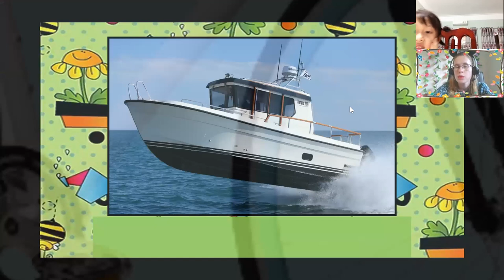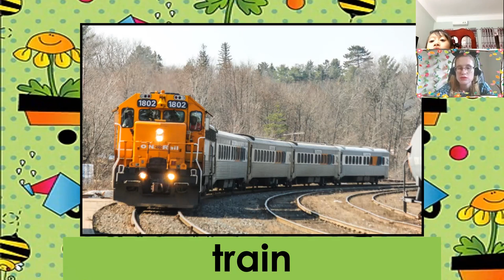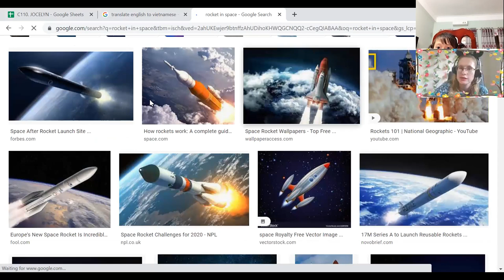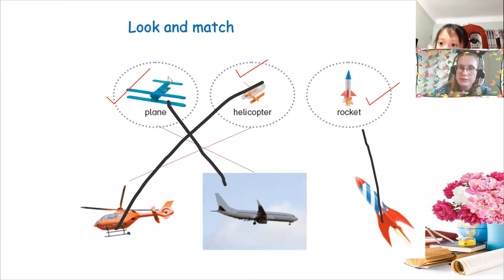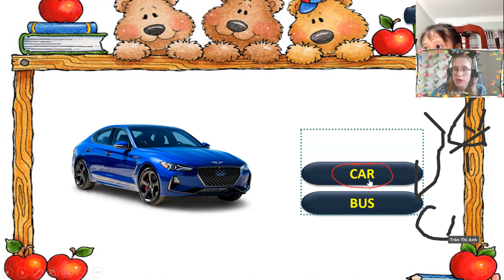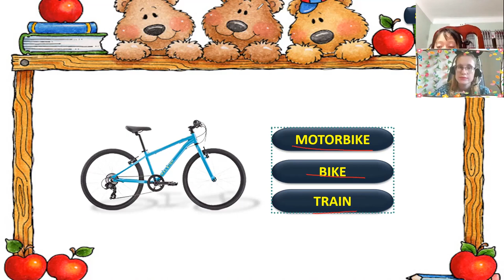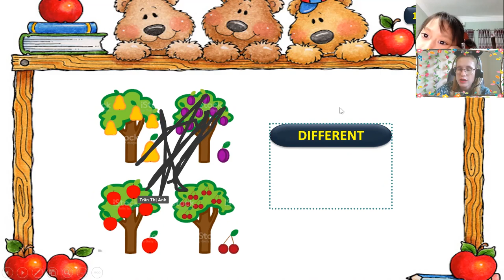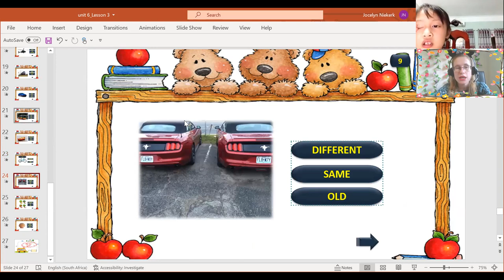20:00- 20:30 Anh Thư- Lucy DD2- Unit 6 - Lesson 3